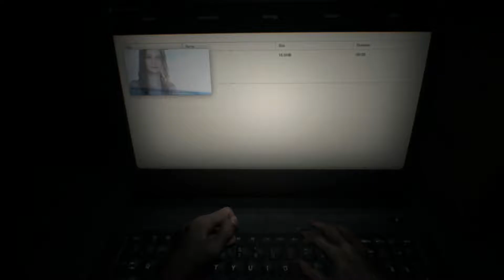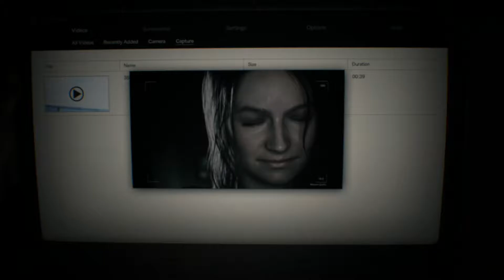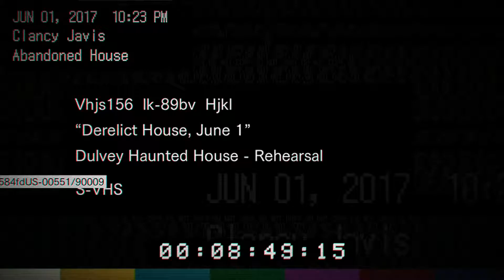Resident Evil 7 Biohazard - Part 1